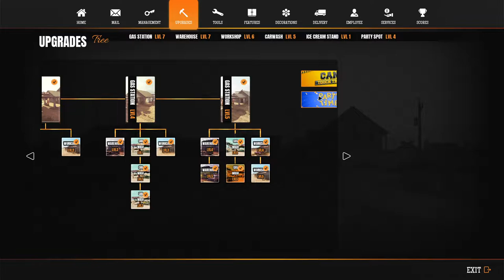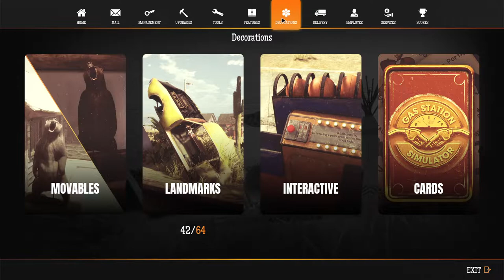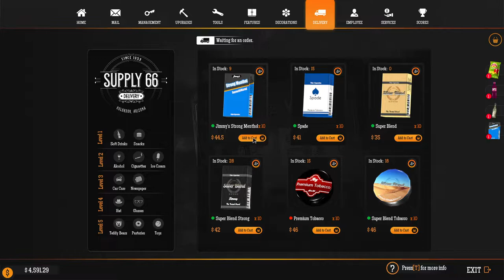Noul UPDATE aduce mute chestii faine Gas station simulator ep 20